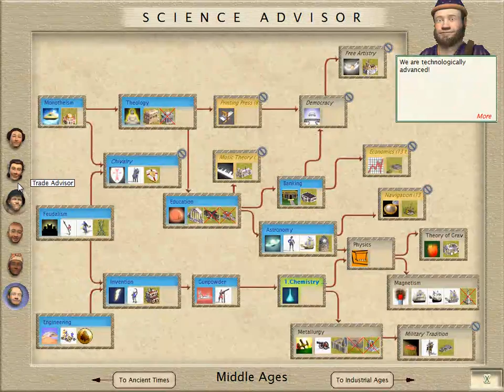Civilization 3 Part 4 The Burning of Harran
I pay the price of war. War hates late payments.